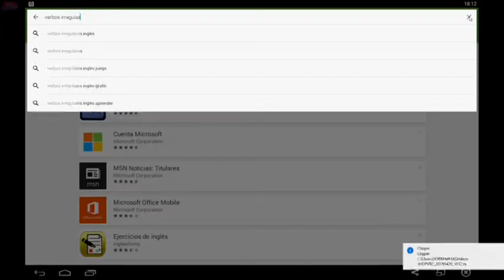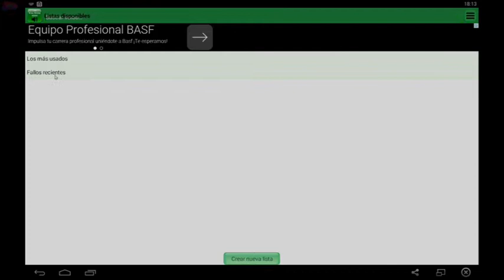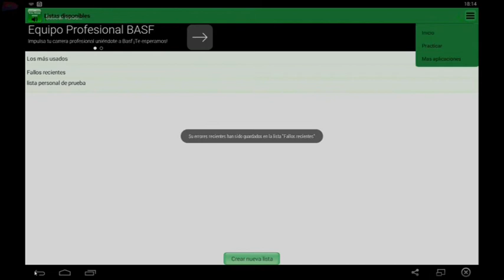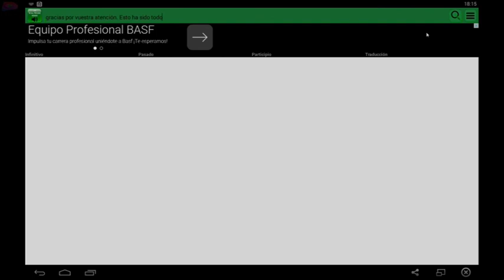Memoriza los verbos irregulares con tu smartphone.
Excelente aplicación android para memorizar los verbos irregulares